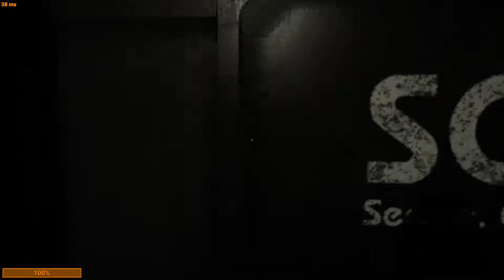SCP Secret Laboratory: Hunt for some meat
WOOF WOOF WOOOF

Game: SCP Secret Laboratory is a mulitplayer game that is based on SCP Containment Breach. There are serveal classes with objectives. The Class D's have to escape the facility. the NTF and Facility Guards have to kill the Class D's and evacuate the Scientists. The Chaos insurgency have to evacuate the Class D's and kill the NTF and Scientists. The SCP's just have to kill everyone except  the Chaos insurgency. Each SCP is different from the apperance to ability's.